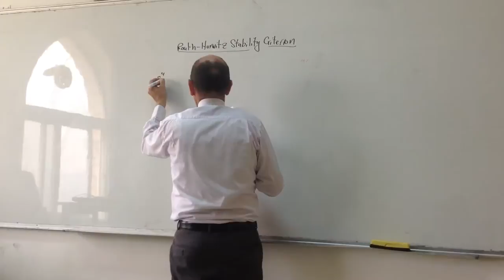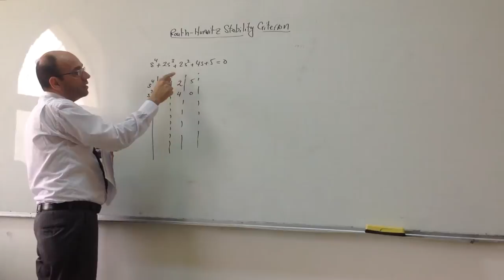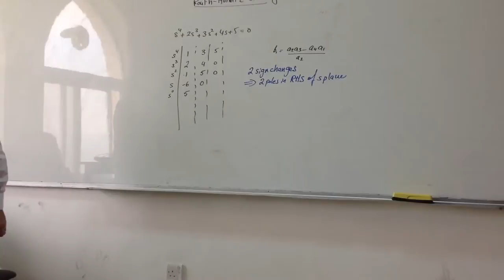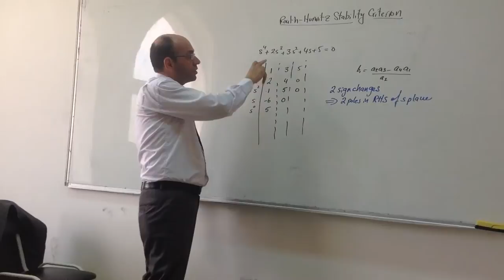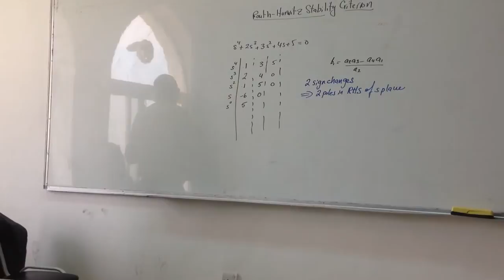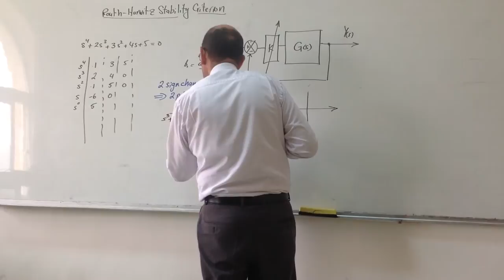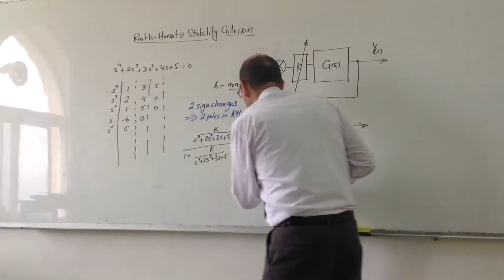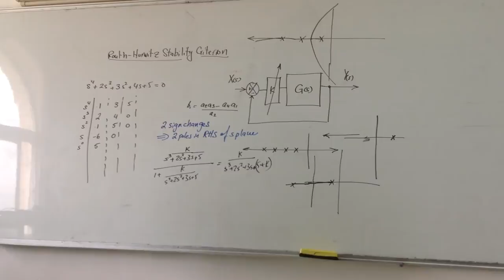Routh Hurwitz Stability Criterion, Part II: First Example, 24/11/2013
This video continues the presentation of the Routh Hurwitz stability criterion, by solving a simple example that establishes whether a system is stable or not.